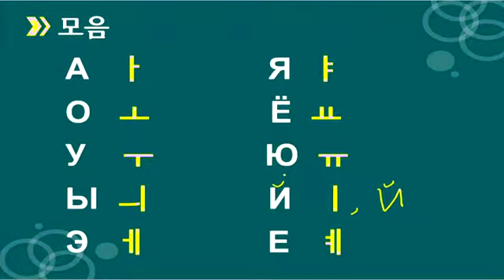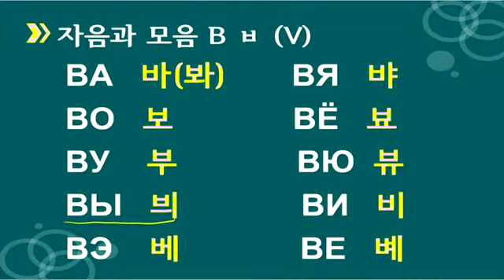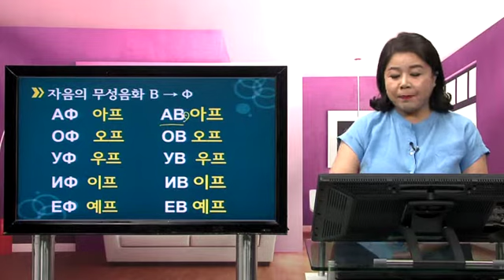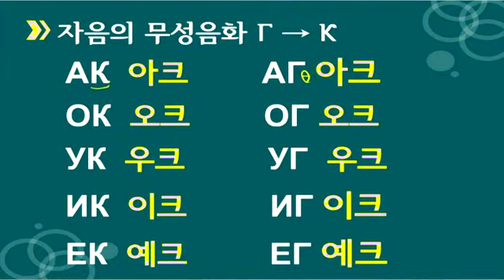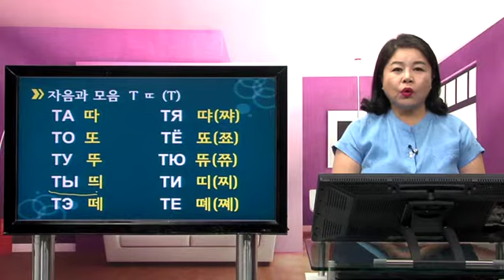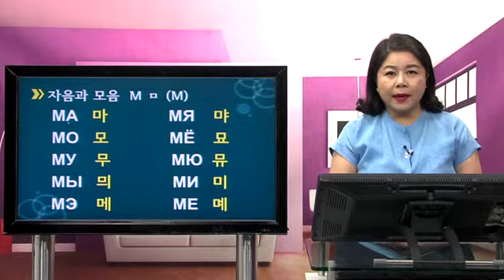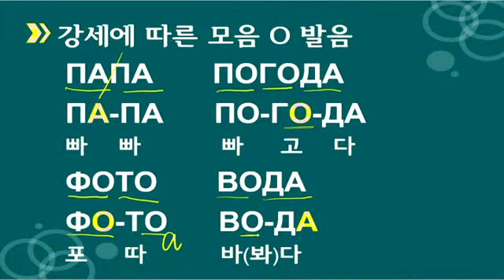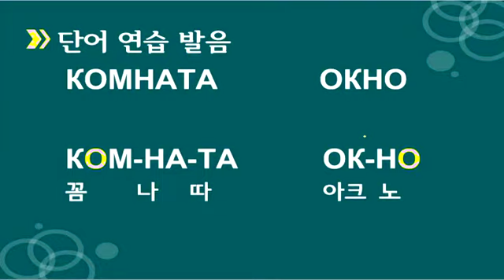[쁘리벳 초급 러시아어] 1 알파벳 1